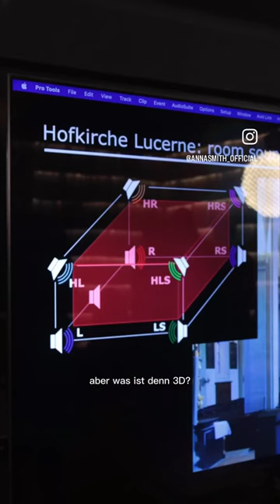kennst du schon 3D Audio? 🎧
You can also stalk me on Instagram
annasmith_official